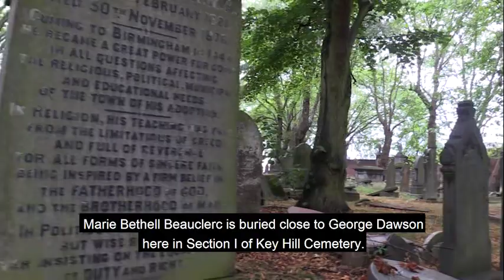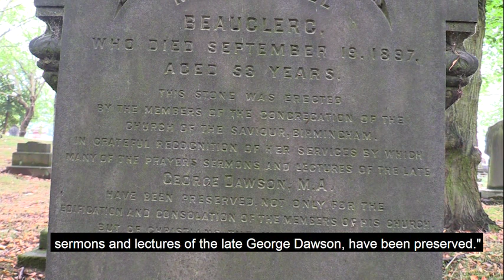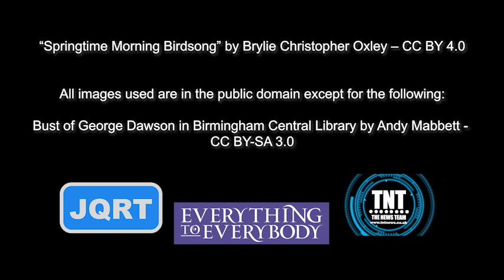Victorian Do-gooders: Marie Bethell Beauclerc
Marie Bethell Beauclerc was the first female reporter in England.

To help us continue our work please consider making a donation